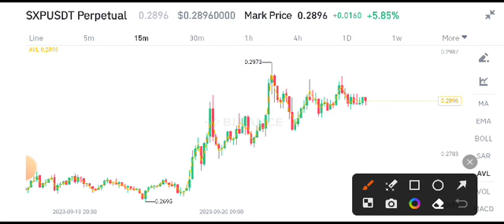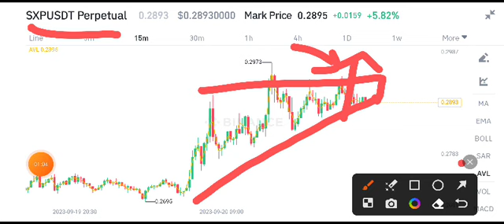SXP Coin News Today! SXP Solar Price Prediction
Queries Solved:
1.  today target
2.  price today
3.  price prediction
4.  token today target